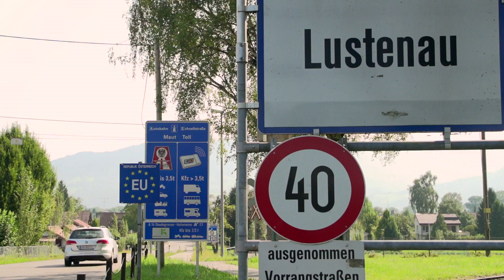Mein Lustenau_Identität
Lustenauerinnen und Lustenauer wurden dazu interviewt, was der Ort für sie ausmacht.